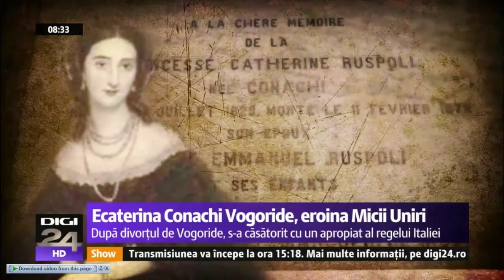Fundatia Pelin - Ecaterina Conachi-Vogoride ( DIGI24 HD )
Lângă Tecuci a trăit „Ioana d'Arc” a României
La Ţigăneşti, în coasta unei păduri seculare de stejari, castelul logofătului-poet Costache Conachi se află din nou în ruină. Un popor care îşi respectă istoria şi valorile ar fi edificat aici cel mai important punct de aducere aminte, o adevărată Mecca românească. Pentru că aici s-a născut şi a vieţuit o mare parte din scurta ei viaţă cea care, într-un moment de graţie divină, a răsucit destinul acestui obijduit neam spre lumină şi frăţietate. Este vorba despre Ecaterina(Cocuţa) Conachi-Vogoride.
După ce soţul ei, caimacanul (locţiitor de domn) N.Vogoride măsluise rezultatul Divanurilor Ad-hoc, totul părea pierdut. Puterile Garante aflau că locuitorii Principatelor Române nu-şi doreau Unirea. Ecaterina(Cocuţa) Conachi-Vogoride nu putea să accepte această situaţie. A scotocit prin corespondenţa soţului ei şi, minune, a descoperit scrisorile salvatoare, venite dinspre Înalta Poartă. În unele, caimacanul era sfătuit cum să zădărnicească unirea. În caz de izbândă, i se promitea tronul Moldovei. În altele, era felicitat pentru victorie. Dovezile erau concludente. Ecaterina(Cocuţa) Conachi-Vogoride avea de ales între Familie şi Patrie. Putea să devină Prima Doamnă a ţării, cu onorurile de rigoare. Altfel, rămânea să-şi crească singură cei trei copii. Nu a ezitat nicio clipă. Şi-a deconspirat soţul. Puterile garante au reacţionat prompt. Scrutinul a fost reluat, cu succesul scontat. Drumul spre alegerile din 5 şi 24 ianuarie 1859 era netezit.
Ştim, istoria nu lucrează cu ipoteze. Dar nu putem rezista ispitei de a ne întreba ce s-ar fi întâmplat dacă fiica lui Conachi şi-ar fi salvat Familia. Evident, despre Mica Unire nu se mai putea vorbi multă vreme. Dar dispăreau în lanţ momentele: Cuza, Monarhia, Marea Unire. Moldova putea să devină o îndepărtată gubernie, iar Muntenia, un insalubru paşalâc.
Nu exagerăm deci , dacă afirmăm că această fiinţă providenţială a asigurat, pe termen lung, destinul nostru istoric. Cocuţa Conachi-Vogoride este o adevărată Ioana d'Arc a României. Gestul ei trebuie să pătrundă adânc în conştiinţa publică. Tăcerea noastră de aproape 160 de ani este condamnabilă. Ingratitudine specific românească, la nivel naţional. Şi totuşi, la Tecuci, lucrurile au început să se mişte. Din iniţiativa noastră, sculptorul Dan Mateescu lucrează (mulţumim S.C.Gifarm pentru sponsorizare şi Fundaţiei Pelin) la primul bust al eroinei de la Ţigăneşti. Intrăm deci, încet-încet, în normalitate.
Din iniţiativa d-lui profesor dr. Gheorghe Felea, inspector general în Ministerul Educaţiei Naţionale, pliantul realizat de noi , cu sprijinul Fundaţiei Pelin , va fi difuzat în toate şcolile din România. Cocuţa începe să-şi ia revanşa. Dacă şcolile şi mass-media vor fi la înălţime, vom avea ocazia să vedem şi să auzim că milioane de copii şi tineri au purtat, în sfânta zi de 24 Ianuarie, pe piepturile lor gingaşe cocarde cu chipul eroinei. Evenimentul poate deveni un pas important spre adevăratul proces de receptare a valorilor neamului.
Scriitor,
Prof. Vasile Ghica